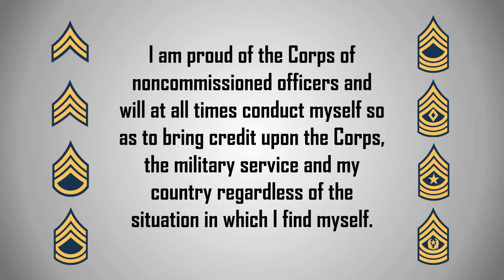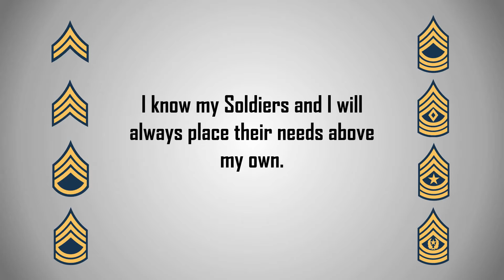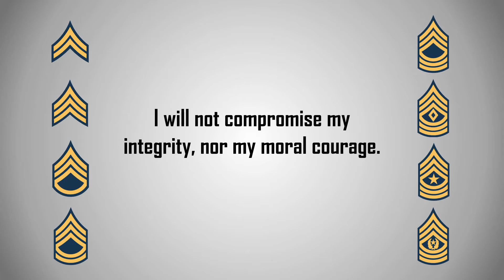The Creed of the Noncommissioned Officer (NCO Creed)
The U.S. Army Creed of the Noncommissioned Officer, otherwise known as the Noncommissioned Officer's Creed, and commonly shortened to the NCO creed, is a tool used in the United States Army to educate and remind enlisted leaders of their responsibilities and authority, and serves as a code of conduct.

0:06 1st Paragraph
0:47 2nd Paragraph
1:36 3rd Paragraph